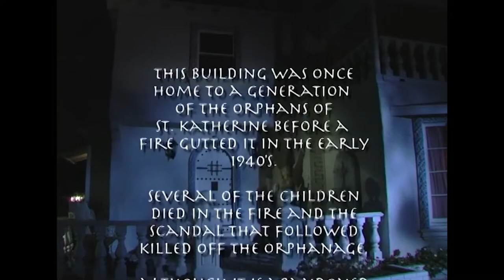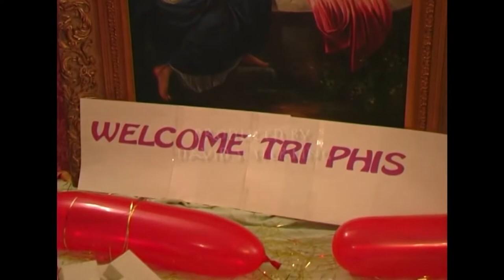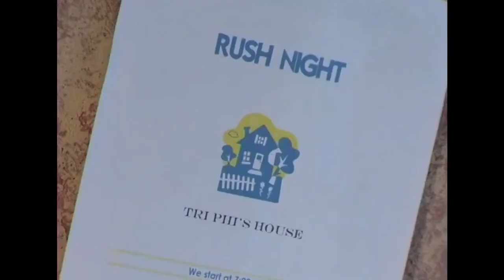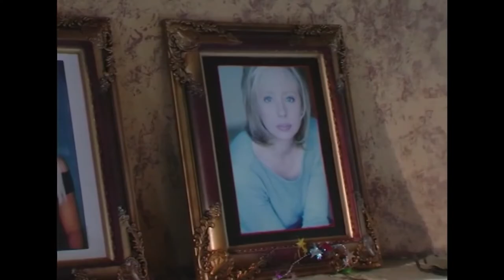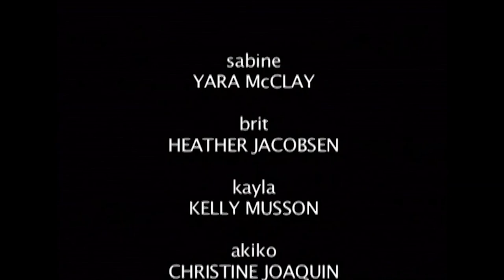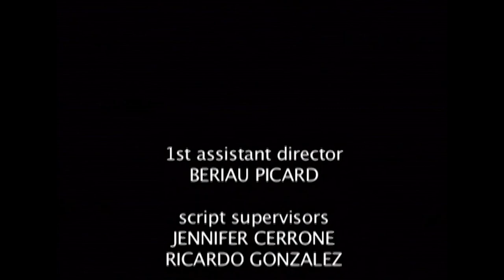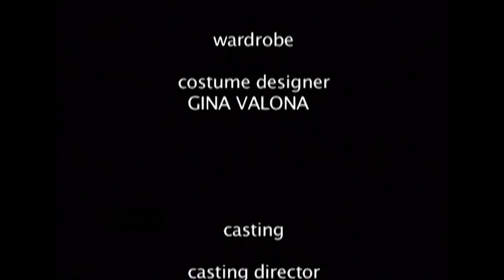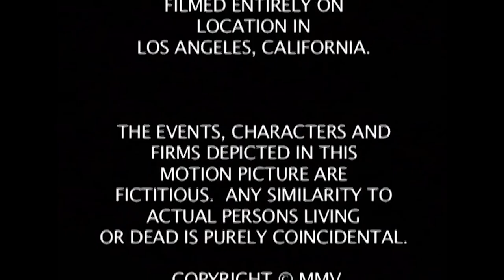House Phi Death Sisters, April Betts Cassie Daniels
A clueless sheriff tries to solve a year old missing person report in a local sorority. Kayla disappeared during the "Tri-Phi's" annual initiation and sorority head Brit is trying to put all that behind her. It's her senior year and she has a legacy to worry about and with rush season rapidly approaching she is learning that some lies refuse to stay buried.

Director    Lewis Schoenbrun
Writer    Patrick Burdine
All cast & crew  Production, box office & more at IMDbPro